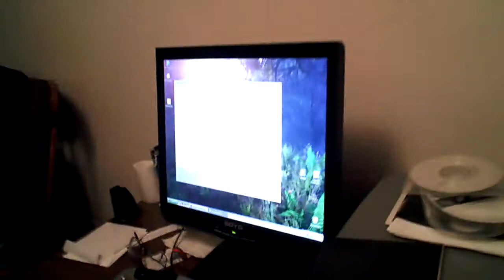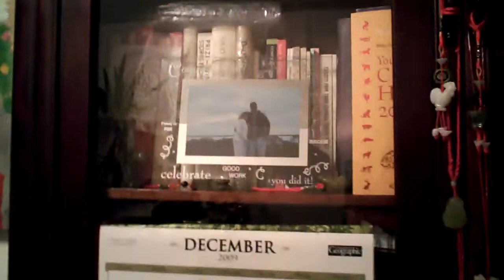Endearing expressions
Another treasured memory in 2009-- unedited  version - First time using the new video- camera- Spontaneously tracking   Steve throughout the apt..- ..not entirely settled in yet - in  in year  2009. Funny expressions.. Steve is lovable and hilarious  !